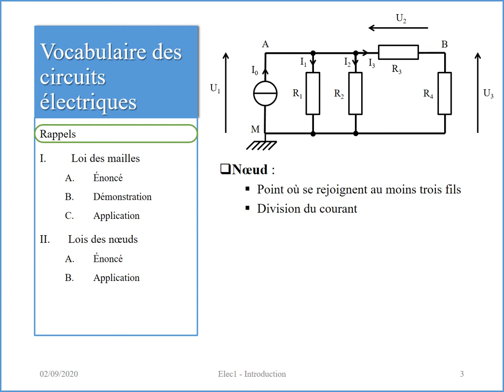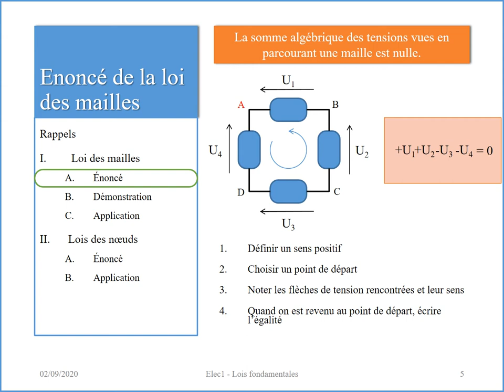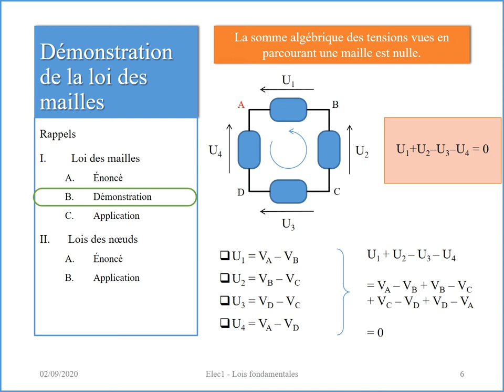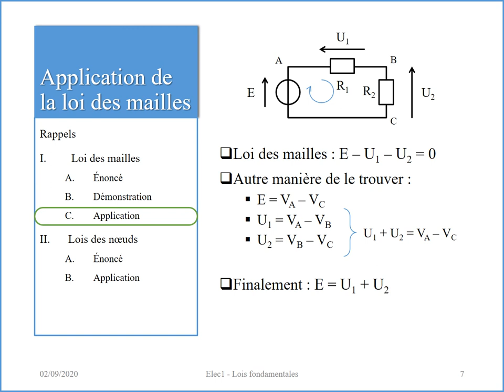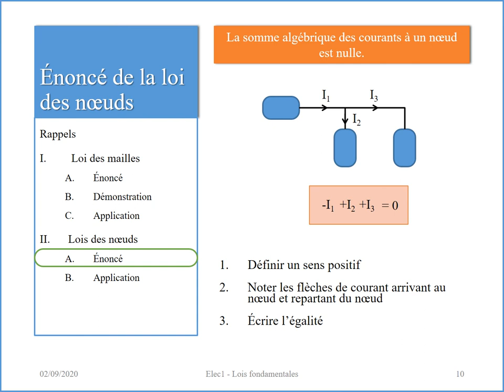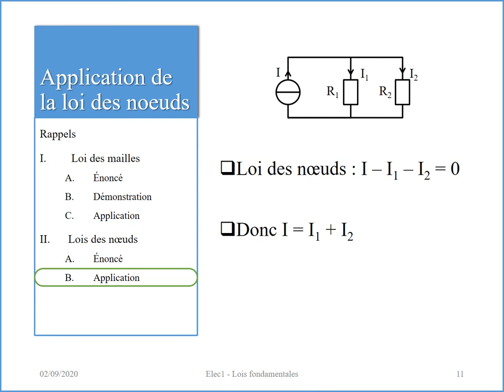Bases 1. Les lois fondamentales de l'électricité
Cette vidéo présente la loi des mailles et la loi des nœuds (aussi appelées lois de Kirchhoff).